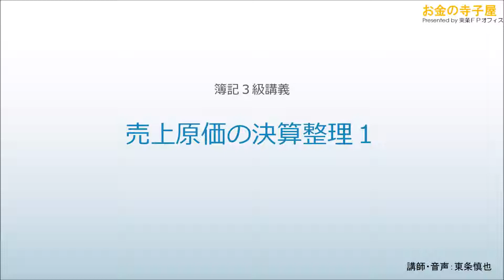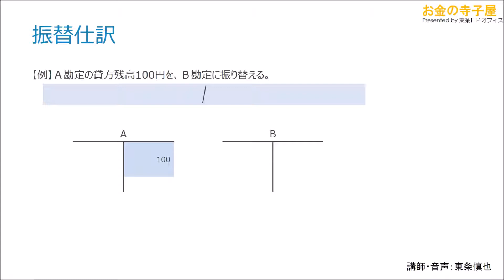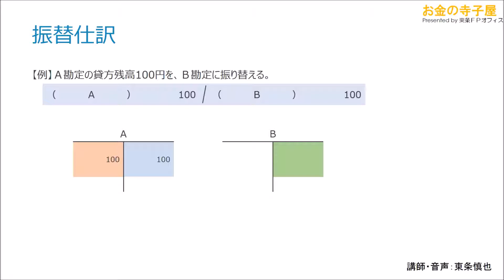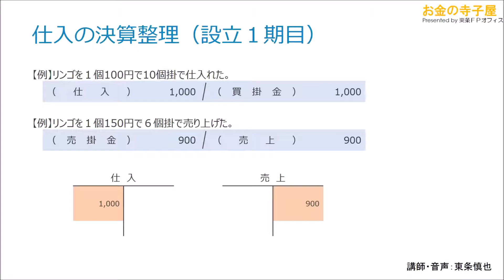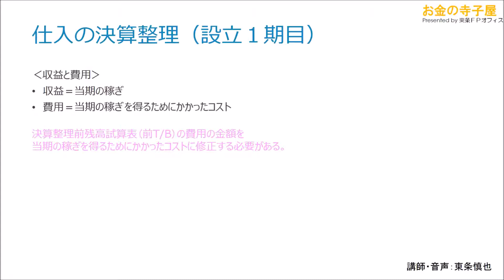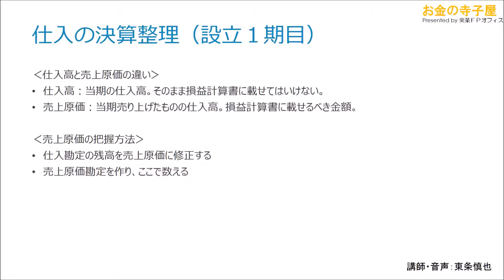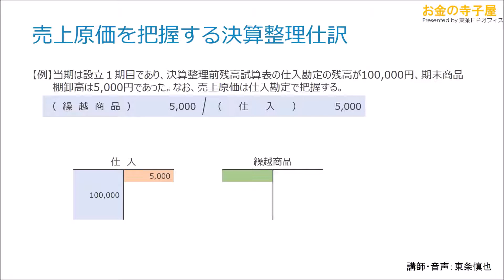【簿記３級講義】Section37－売上原価の決算整理１